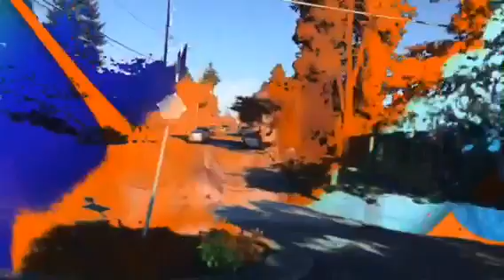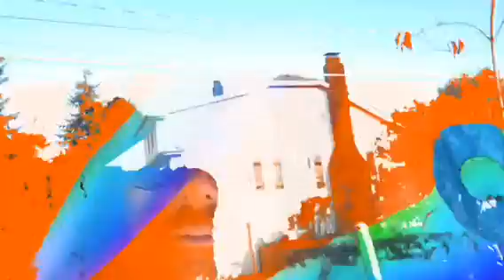The Frankfurt School Of Music - Rainyhead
have you heard my thoughts on parallel and alternate realities, how they work inside the multiverse and how you can easily access & interact with them?